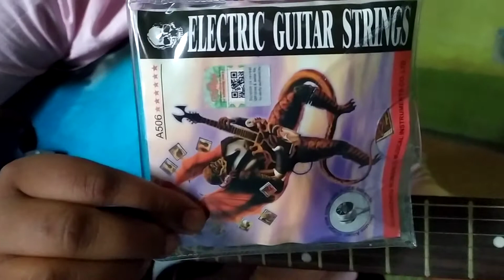সুব্রত মন্ডল এর গিটার স্কুল 9635329838(whatsapp +call)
সুব্রত মন্ডল এর গিটার স্কুল 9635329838(whatsapp +call)সুব্রত মন্ডল এর গিটার স্কুল 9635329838(whatsapp +call)
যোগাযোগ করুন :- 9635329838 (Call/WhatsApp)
সমস্ত প্রকার guitar এবং Electronics guitar (Wholesale/পাইকারি) মূল্যে পাওয়া যায় |
Godaun address
What's app e SMS din picture pathiye debo pochondo hole cash on delivery o kore thaki
সুব্রত মন্ডল গিটার স্কুল 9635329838
subrata Mandal guitar school 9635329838
guitar school 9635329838 subrata mandal
subrata Mandal short video
guitar school 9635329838  (subrata mondal)
guitar tone
guitar song
guitar tutorial
guitar class
bengali guitar class
subrata mandal
address    jamna   pingla    paschim    medini pur   pin  721140

Godaun address
guitar tone
guitar song
guitar tutorial
guitar class
bengali guitar class
subrata mandal